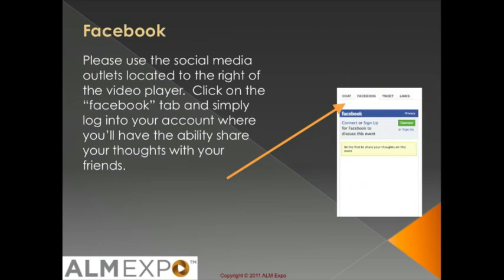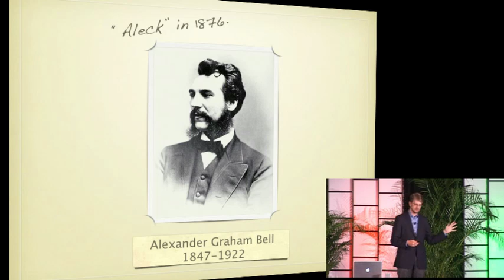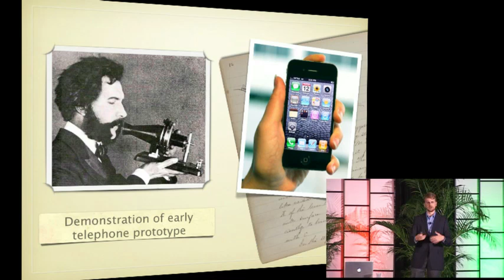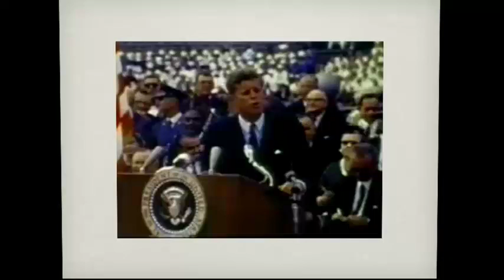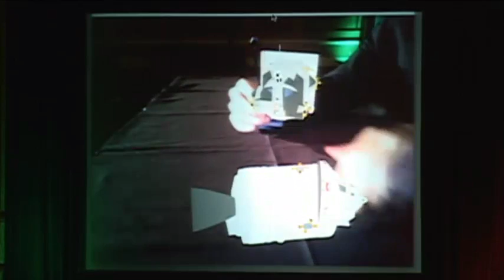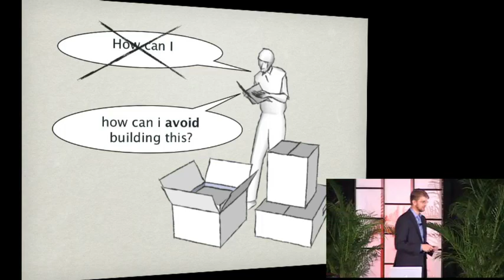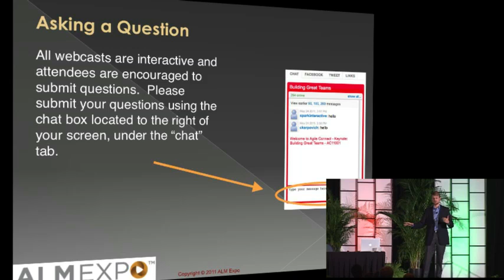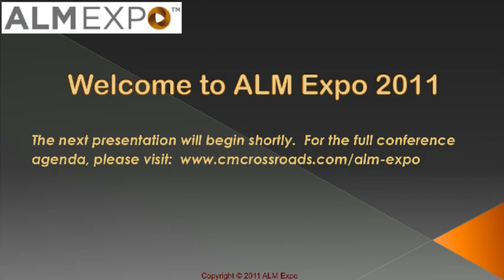Mission Critical Agility | Jeff Norris | Better Software East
Whether it is controlling interplanetary spacecraft, managing medical records, or "merely" staying in business, it seems that more of us are facing the pressure of building and managing mission-critical systems and teams.
From Better Software West, Agile Dev East, and DevOps East Conferences in Orlando, Florida.
Although it's tempting to think that reliability is all that matters, we're also forced to adapt to constantly advancing technologies, shifting priorities, and relentless competitive pressures. What can we learn about agility from great inventors like Alexander Graham Bell and the pioneers at NASA who risked everything to change the world? Is it wise to embrace innovation and take risks when so much is at stake? Can you afford to be agile when failure is not an option, or can you afford not to? Jeff Norris explores key principles of agility from a fresh and entertaining perspective by drawing on inspiring stories of people who demonstrated agile work practices long before anyone had heard of a ScrumMaster. Come take a break from the rulebooks and taxonomies of the modern agile zoo and reflect on core traits that we all should embrace as we seek better ways of working.